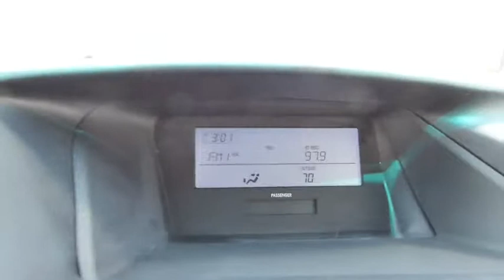2012 Lexus RX 350 Palatine, Arlington Heights, Barrington, Glenview, Schaumburg, IL 30074A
2012 Lexus RX 350

New Arrival! THIS RX 350 IS CERTIFIED! NEW BATTERY, AND MULTI-POINT INSPECTED! BLUETOOTH, SATELLITE RADIO, PREMIUM SOUND SYSTEM, ALL WHEEL DRIVE, AND MULTI-DISC CHANGER. LOW MILES FOR A 2012! PREMIUM PACKAGE, AWD, LEATHER, SUNROOF, CD, HEATED AND COOLED FRONT SEATS, POWER LIFT REAR GATE, 18 ALLOY WHEELS, WOOD AND LEATHER TRIMMED STEERING WHEEL, 3.5L V6, BACK-UP CAMERA AND BLUETOOTH. 1 owner. Clean carfax history. LEXUS CERTIFIED, 3YR/100K WARRANTY. This 2012 Lexus RX 350 AWD 4dr has a sharp Tungsten Pearl exterior and a super clean Light Gray interior! Our vehicles are value priced and move quickly. Be sure to call us to confirm availability and to schedule a hassle free test drive! We are located at: 1285 East Dundee Road, Palatine, IL 60064. THE ARLINGTON LEXUS ADVANTAGE: - Free car wash in 30 minutes or less - Complimentary pick up and drop off service - Service department open for your convenience - Monday - Friday 7AM-11PM & Saturday 8AM-12 Noon- 56 Lexus courtesy vehicles available Please call and ask for our Internet Sales team or Pre-Owned Manager Jim Cooper/Chris Waterloo to confirm availability (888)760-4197- Thank you for the opportunity to earn your business. ALL PRE-OWNED VEHICLES COME WITH COMPLIMENTARY SIRIUS XM 3 MONTH ALL ACCESS TRIAL SUBSCRIPTION.